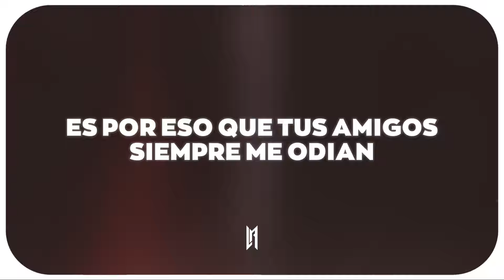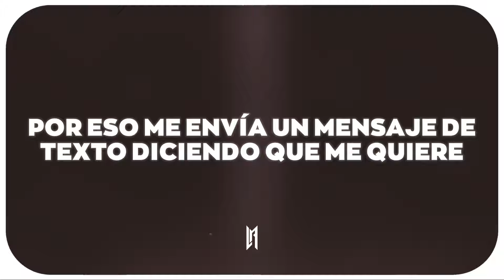Lil Peep - Star Shopping (Letra)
Lil Peep - Star Shopping

🎤 Letra:

Wait right here (wait right here)
I'll be back in the mornin' (mornin')
I know that I'm not that important to you
But to me, girl, you're so much more than gorgeous (yeah)
So much more than perfect (yeah)
Right now, I know that I'm not really worth it
If you give me time, I can work on it
Give me some time while I work on it
Losin' your patience, and, girl, I don't blame you
The Earth's in rotation, you're waitin' for me
Look at my face when I fuck on your waist
'Cause we only have one conversation a week
That's why your friends always hatin' on me
Fuck 'em though, I did this all by myself
Matter fact, I ain't never asked no one for help
And that's why I don't pick up my phone when it ring
None of my exes is over Lil Peep
Nobody flexin' as much as I be
That's why she text me and tell me she love me
She know that someday I'll be over the sea
Makin' my money and smokin' my weed
I think it's funny, she open up to me
Get comfortable with me, once I got it comin'
I love her, she love me
I know that I'm nothing like someone her family want me to be
If I find a way, would you walk it with me?
Look at my face while you talkin' to me
Can I get one conversation at least?
Shout out to everyone makin' my beats
You helpin' me preach
This music's the only thing keepin' the peace when I fall into pieces

Look at the sky tonight
All of the stars have a reason
A reason to shine, a reason like mine
And I'm fallin' to pieces
All of them stars have a reason